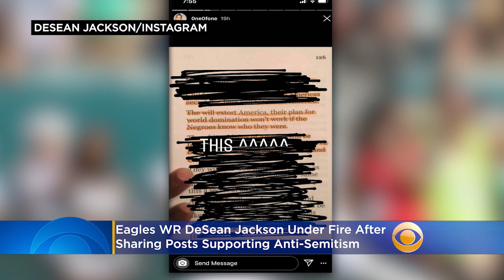Eagles WR DeSean Jackson Posts Apology, Eagles 'Disappointed' Following Social Media Posts Supportin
Philadelphia Eagles wide receiver DeSean Jackson is apologizing after sharing posts supporting anti-Semitism on his social media page. Katie Johnston reports.